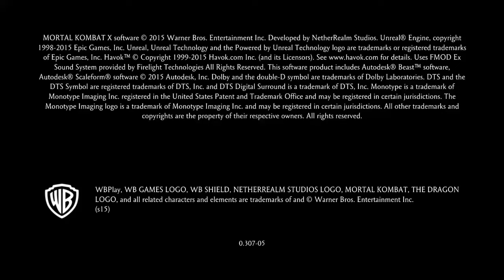Mortal Kombat XL_20220529235549